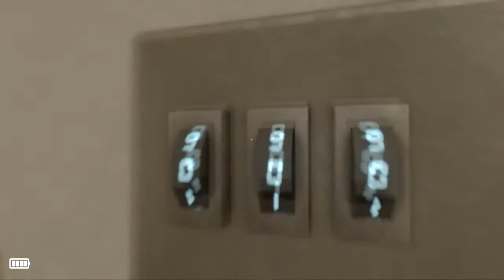Astray Pt. 6: Splosions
Don't have a G+ account? Still want to comment? Go here!

A little puzzle, a little monster dodging, and a little blowing stuff up. Also, Old Person Yells At Flickering Lights.